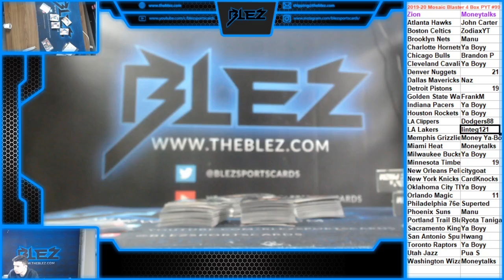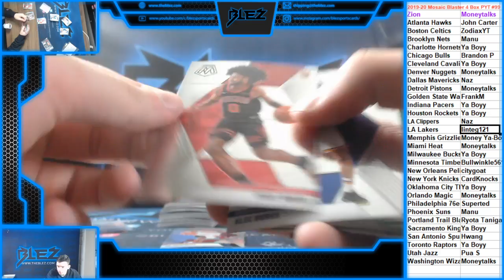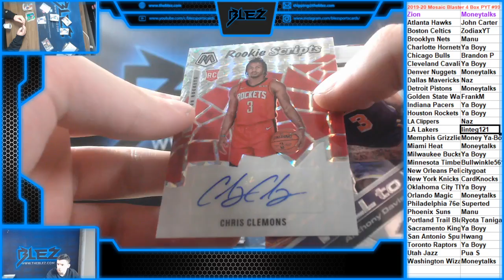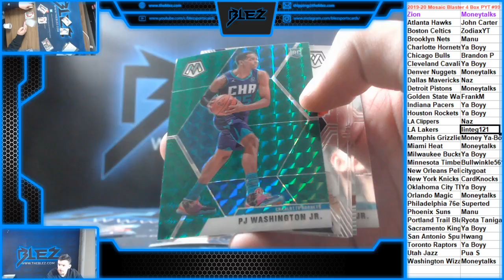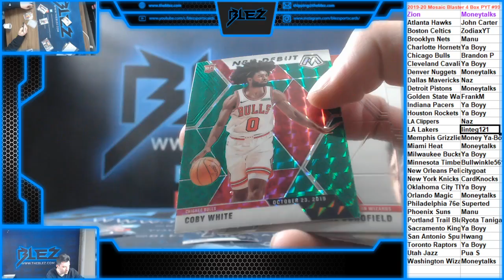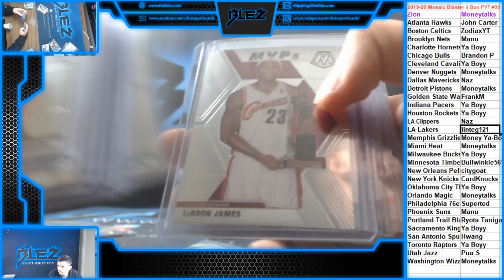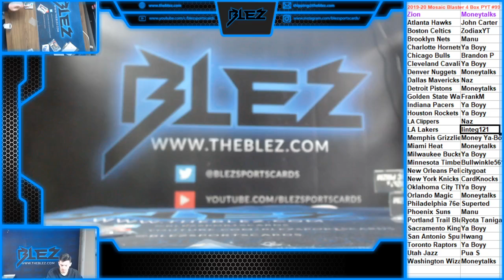2019-20 Mosaic Blaster 4 Box PYT #99